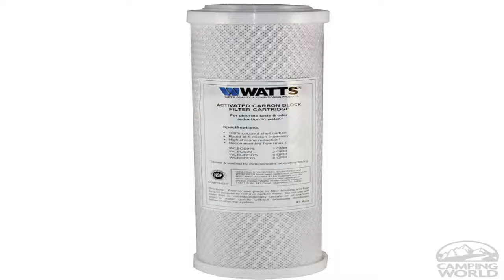10x5 Carbon Block Water Filter Cartridge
Online  B000NY8XAM/? 10"x5" Carbon Block Water Filter Cartridge special. [select= Look up local prices by ZIP to find the lowest and cheapest 10"x5" Carbon Block Water Filter Cartridge.